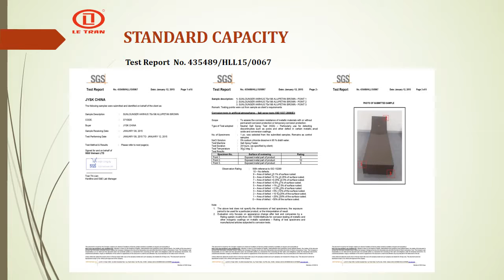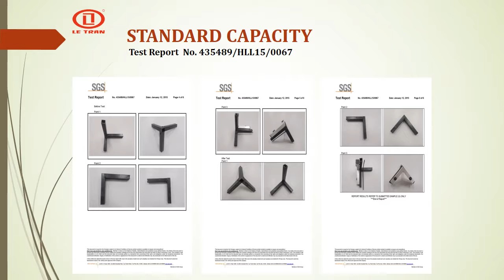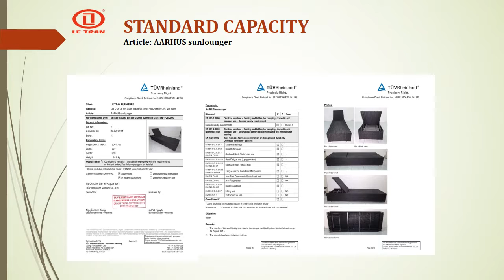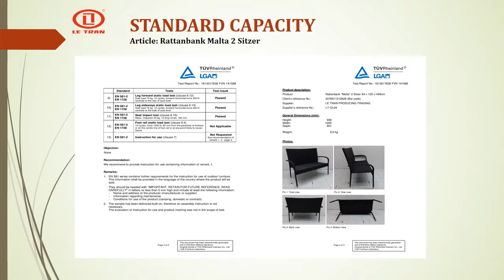high quality indoor wicker furniture LeTran Furniture